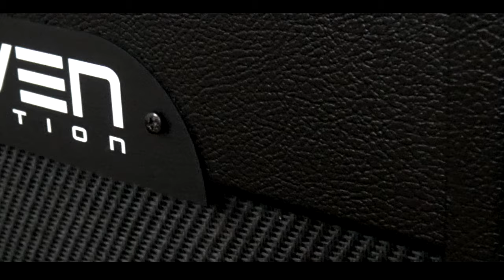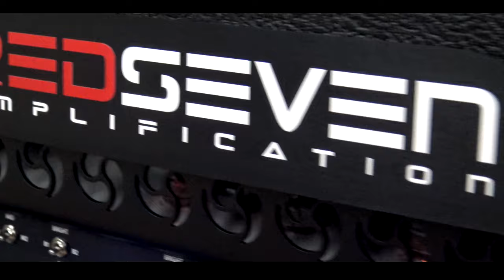VAN HALEN - Ain't Talkin Bout Love Guitar Cover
Hi guys! I’m back again with a brand video and this time it’s about one of my favorite band Van Halen with a track called “Ain’t talking about love''.
I’m really proud  to collaborate with the guys at RedSeven Amplification, demoing their amazing Duality amplifier. As you can see from the video, the amp is quite small and portable but it’s versatile, with a huge sound and aggressive at same time.

Rock\m/